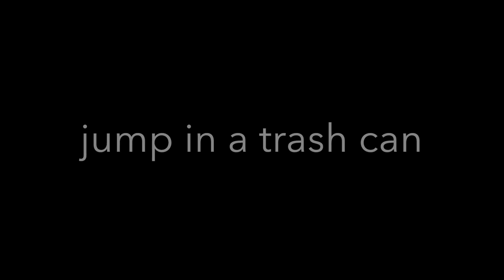Doing dares in public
byeeee!!!